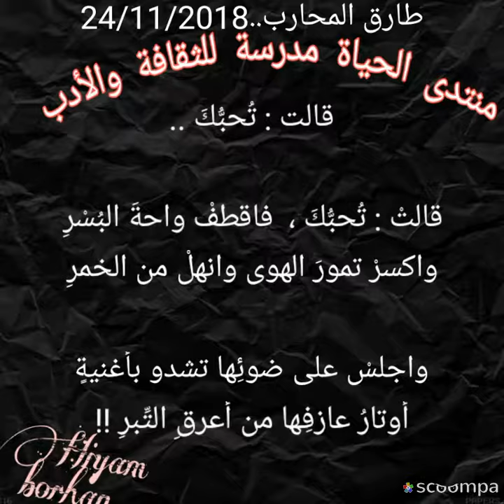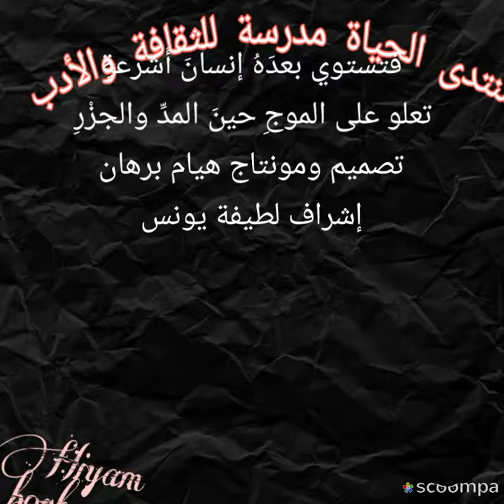طارق المحارب يكتب قالت تحبك